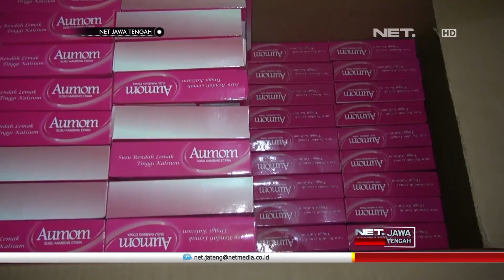Produk Susu Kambing Ini Diiklankan sama Artis, Tapi Ternyata Tak Punya Izin Edar - NET JATENG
Petugas Gabungan Balai Besar Pengawasan Obat Dan Makanan Semarang dan petugas Ditreskrimsus Polda Jateng, menggerebek industri rumahan susu kambing kemasan , tanpa ijin edar di Kabupaten Tegal dan Brebes, Rabu sore. Dalam penggerebegan ini, petugas menemukan ribuan susu kambing kemasan, yang siap didistribusikan.,

Penggerebekan produksi susu kemasan tanpa ijin edar ini berkat laporan dari masyarakat. Setelah ditelusuri, BBPOM menemukan bahwa kode produksi yang tertera dalam kemasan, ternyata merupakan kode produksi susu merek lain.

Susu kambing etawa kemasan ini dipasarkan secara online. Bahkan , sejumlah artis terkenal ibukota , ikut mempromosikan susu bermerek aumom disebuah akun instagram teras_bunda.

“Kalau produksi tidak lama sih. Tahun 2016. Iya dua tahun. Bahan bakunya kalau susu kambing murni dari daerah Tegal. Proses produksinya ya tadi campuran dari serbuk dan petani. Ada yang mengurus ijinnya semua. Lewat online.” Ujar Nur Maghfirotus Solikha - Pemilik Industri Susu Rumahan

Selain tanpa ijin edar , sarana produksi juga tidak memenuhi persyaratan sanitasi dan hygienitas. Sehingga dikhawatirkan akan berbahaya jika dikomsumsi , apalagi susu kemasan tersebut dianjurkan untuk ibu hamil.

“Dan karena sussu protein tinggi resiko tinggi jadi harus mengikuti regulasi yang ada. Jadi nanti dilihat sarananya memenuhi ketentuan tidak. Jadi memproduksi makanan resiko tinggi itu tidak langsung di rumah dikemas kemudian dijual. Tetapi harus ada seranan memenuhi ketentuan, prosesnya, bahan bakunya harus ada cuality control.” Ujar Endang Pudjiwati - Kepala Bbpom Semarang

Guna penyelidikan lebih , lanjut petugas gabungan bb pom dan ditreskrimsus polda jateng, pemilik industri rumahan dan sejumlah karyawan, diamankan. Petugas juga menyita sejumlah barang bukti , yakni mesin pres dan dua buah timbangan digital.,